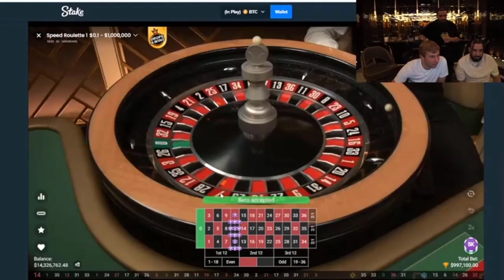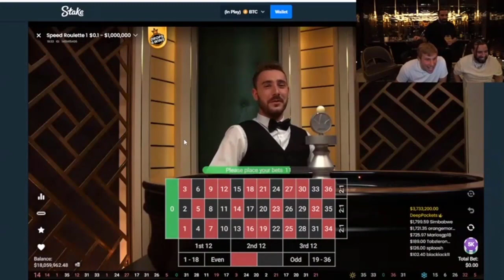Yasin, the dealer, spinning the roulette ball for Drake